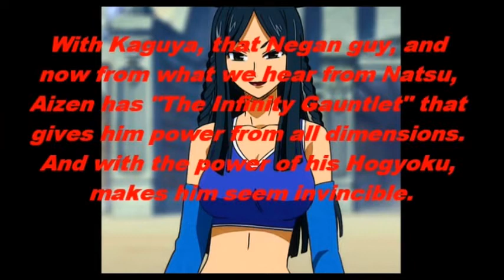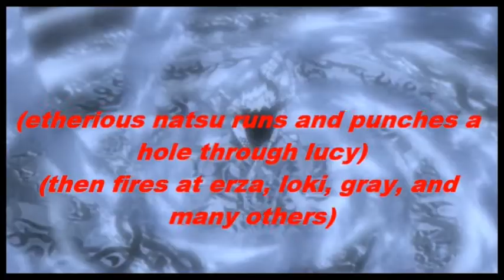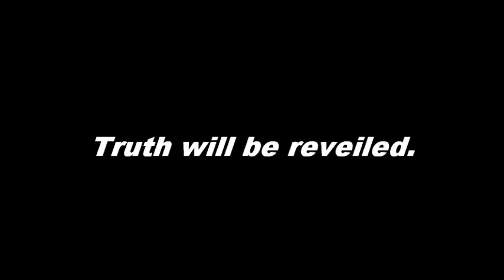Fairy Tail Chat Infinity War Part One Trailer